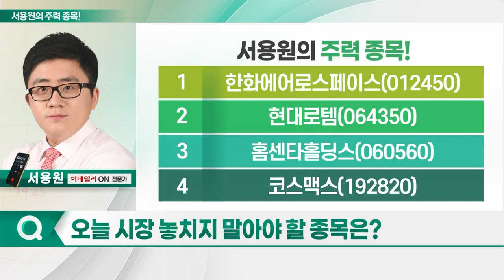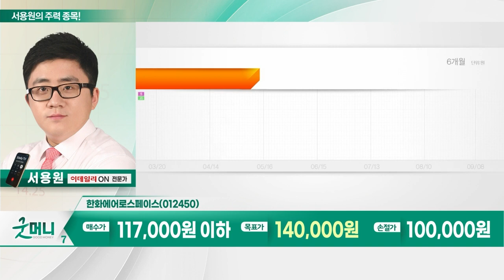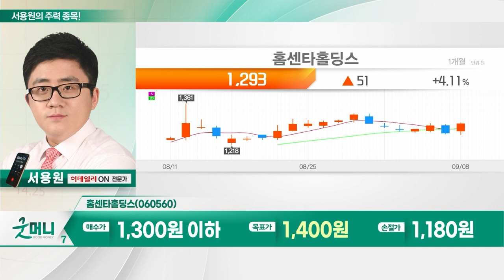한화에어로스페이스, 현대로템, 홈센타홀딩스, 코스맥스_서용원의 주력 종목 (20230911)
1. 한화에어로스페이스(012450)
2. 현대로템(064350)
3. 홈센타홀딩스(060560)
4. 코스맥스(192820)

- 항공기 및 자주포 장갑차 생산
- 폴란드 군용 무인차량 및 천무 제조 협력 계약
- 기관 매수세 지속
- 3Q 실적 기대감 확대

- 방산·철도·플랜트 사업 영위
- 내년 초 GTX-A 노선 본격화 따른 수혜 기대
- 3Q 실적 기대감 확대
- 폴란드 등 해외 방산 수출 기대감↑
- 전년 대비 영업익 성장 전망
- 기관 매수세 지속

- 레미콘·아스콘 제조 등 건축자재 사업
- 대구·경북 통합신공항 건설 수혜 가능성
- 국토부, TK신공항건설추진단 출범 예정 발표
- 부산시, 내년 가덕신공항 관련 예산 5,363억원 확보